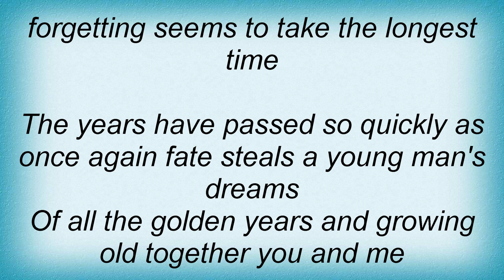Willie Nelson - Forgiving You Was Easy Lyrics